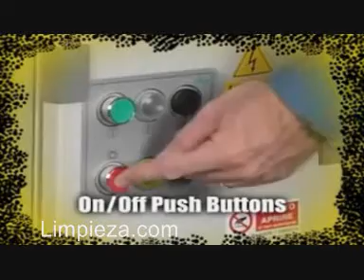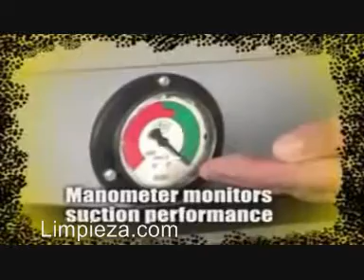LIMPIEZA.COM Nilfisk CFM 3508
Las nuevas aspiradoras Nilfisk CFM 3508 serie 08 son de alto rendimiento, resistentes, fáciles de mantener, diseñadas para hacer más productivos los procesos industriales.